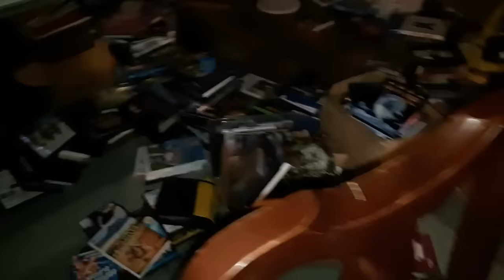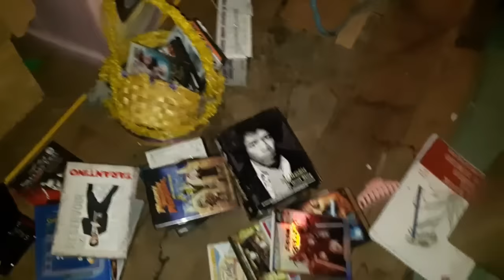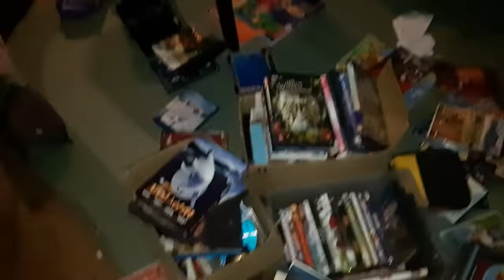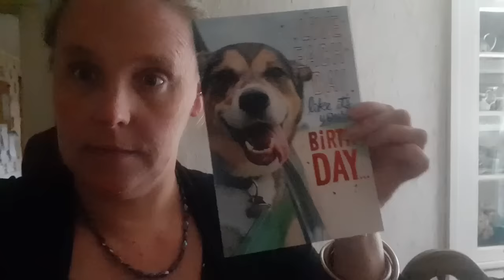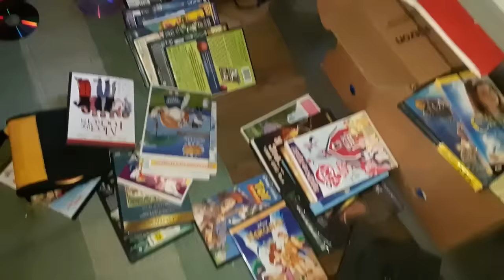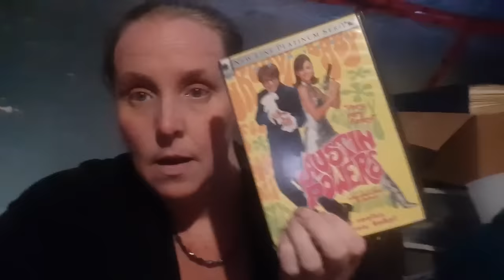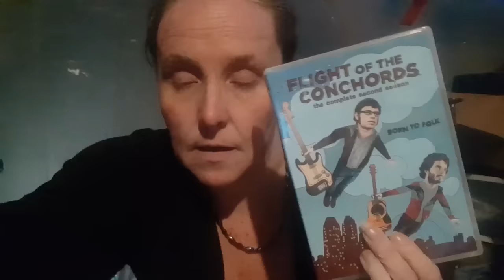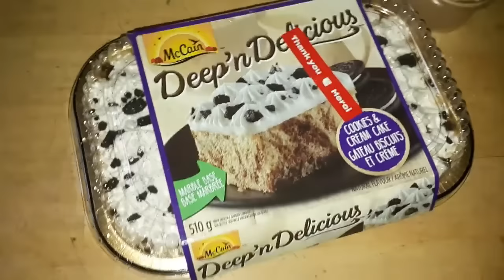DITL: Bday Fun, Chit Chat, Hanging Out and More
Medayahs Amazon Baby Registry. Due Date Nov 2023
Medayah McGarvey&#39;s Baby Registry

Karas Amazon Baby Registry. Due Date Jan 6, 2024

B0V 1A0